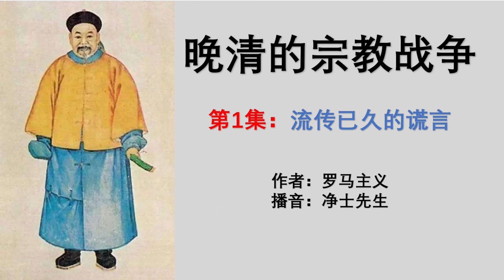晚清的宗教战争（1）：流传已久的谎言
视频目录

同治陕甘回乱（1862年－1873年），是于19世纪清朝同治年间发生在中国西北地区的一场大规模的回民动乱，期间陕甘地区回汉族群之间存在大量残酷地屠杀行为。该次战争的起因复杂，主要是由于太平天国运动导致清朝西北防务空虚和西北官僚、地主对其治下人民日益深重的盘剥，在一部分激进回族伊斯兰教职人员和欺压地方群众的清政府官吏的挑拨下，加上大环境中长期以来回民、汉人生活习惯和宗教信仰的不同，使得回民和汉民由于互相的恐惧和愤恨情绪，导致矛盾空前激化。

战争由陕甘回民和哲合忍耶苏菲门宦在圣山砍竹事件后的武装暴乱开始，主要表现为回民,汉民之间的相互屠杀及清军对反清军队的镇压。同治回乱自1862年起直至1873年结束，持续10馀年后才被湘军左宗棠部完全平定。

该战乱除了在陕西及甘肃外，还波及宁夏、青海、新疆及外蒙古，对中国西北地区经济和文化造成了巨大的破坏，据统计，陕甘两省共损失人口总数2000万人。该数字包含了同治年间由陕甘抽调镇压各路叛军后的死亡与失踪人口的总和。战后，清廷将许多战败的回民叛乱者强制迁移到西部更偏远的山区和土地贫瘠的地方。